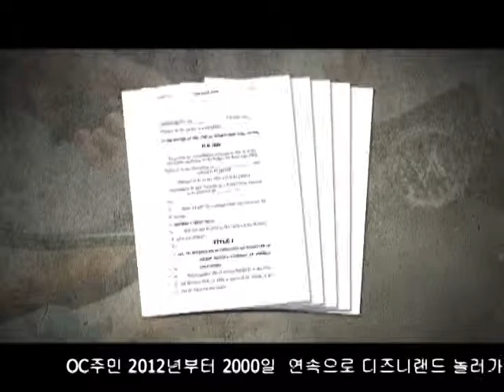트럼프 케어 연방상원안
LA18 프라임뉴스 6‐22‐17
공화당 상원 헬스케어 법안, CA에는 큰 타격